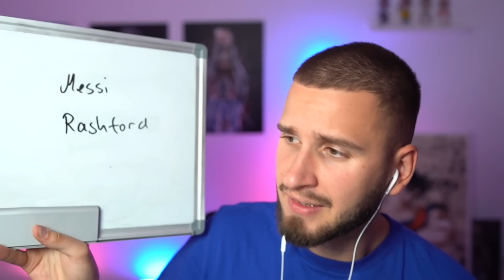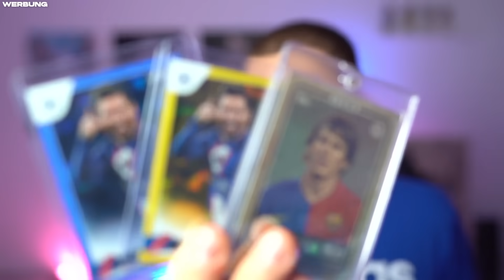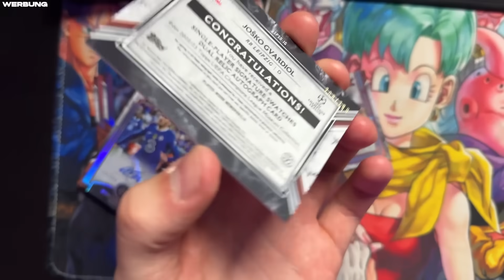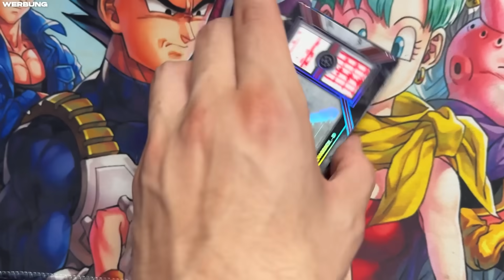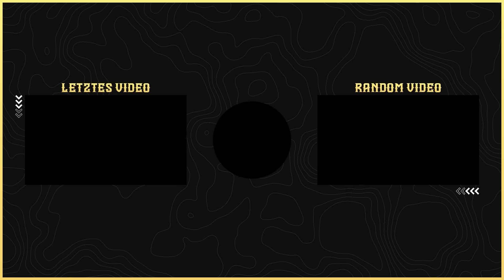LEBEN und TOD des 99 ERLING HAALAND...💀🔥FUTTIES SQUAD BUILDER BATTLE Proownez vs IamTabak